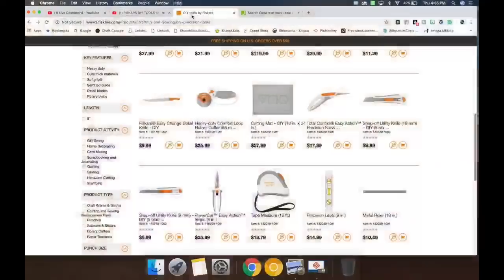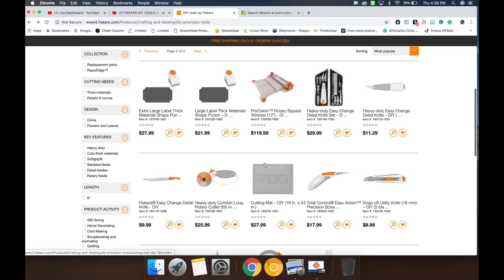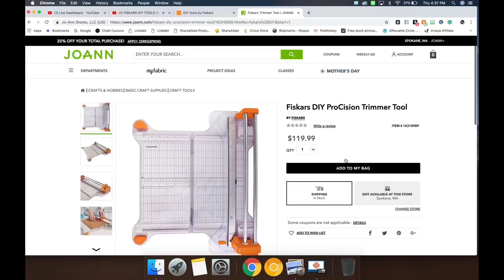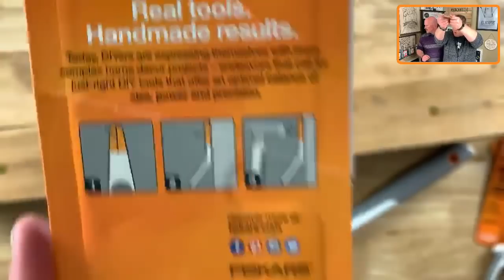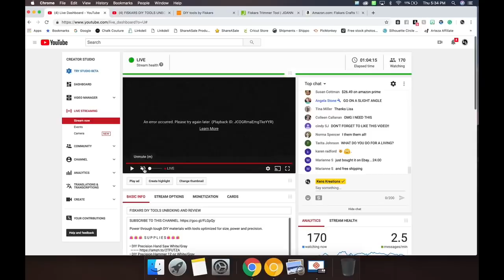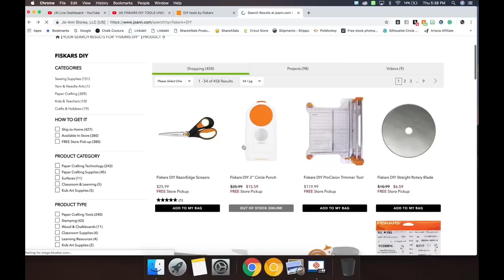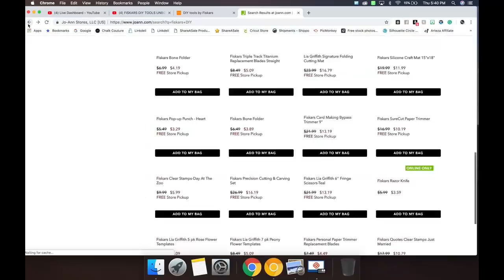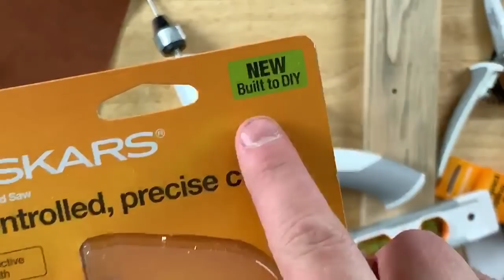FISKARS DIY TOOLS UNBOXING AND REVIEW